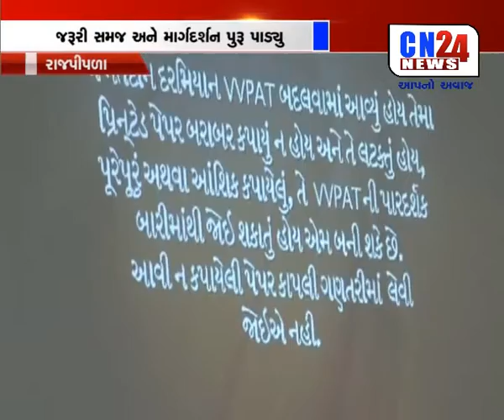RAJPIPLA : MATDAAN DIVAS MAATE TENAAT KARAYA MICRO OBSERVER